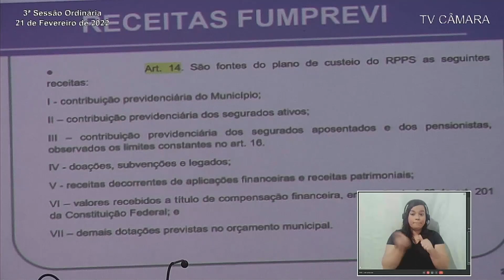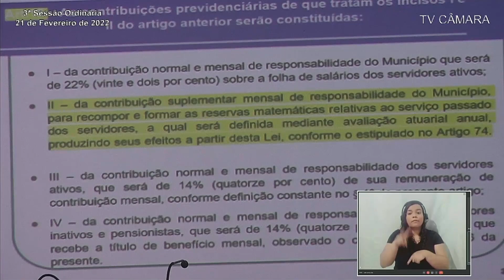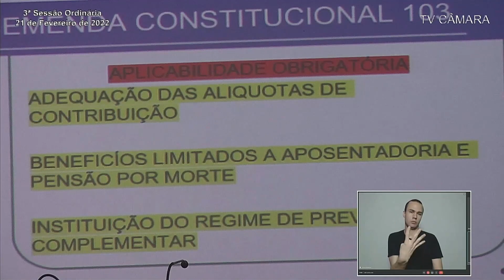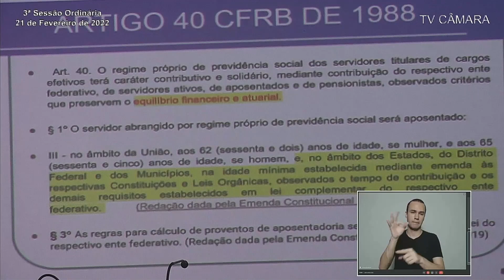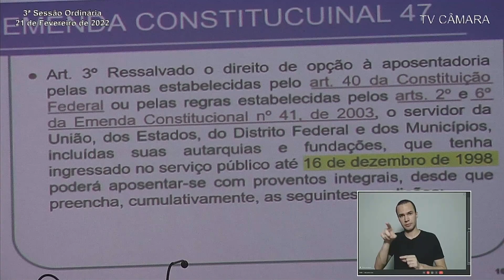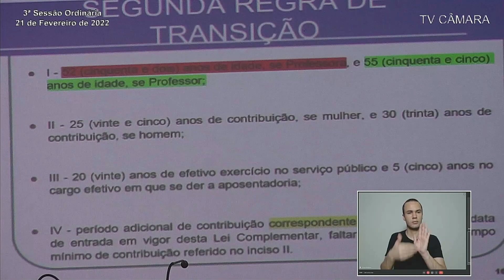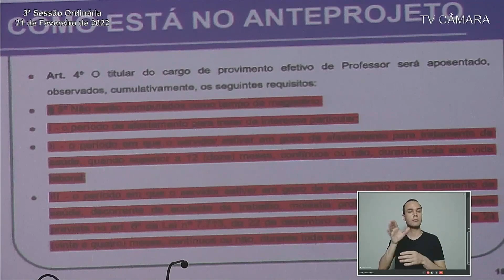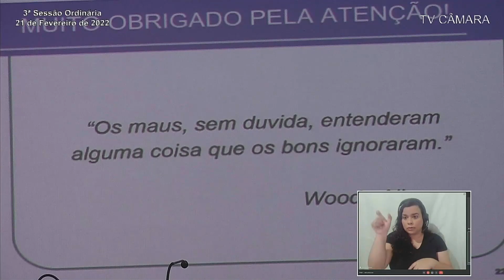Tribuna/Marcio Fernando Utzig - 3ª Sessão Ordinária - (21/02/2022)